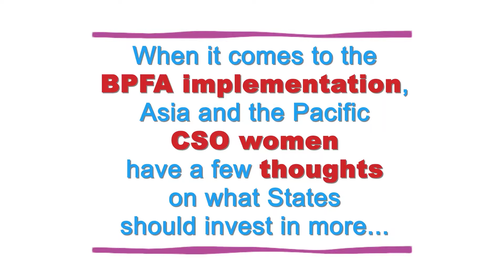ToMakeTheBPFAComeTrue Focus on Gender Inequality and Political Participation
"In the political high levels, women's participation is really low. There is no voice, no power over decision making for policy or anything. In the future, the Thai government should emphasize women more than before. Let the women join and participate together."
- Sunun Duangchan, Thai Women Watch, Thailand

Sunun identifies gender inequality as one of the main impediments to achieving the Beijing Platform for Action in the last 20 years, and points to ongoing problems affecting women in her country including gender based violence and unplanned pregnancy.

What do you think States need to invest in ToMakeTheBPFAComeTrue?

This is a part of series of videos with women from Asia and the Pacific sharing their thoughts on the progress of the Beijing Platform for Action and calling on state accountability over the next five years.

The interviews were conducted during the Asia Pacific CSO Forum on Beijing+20. For more information on the forum check out